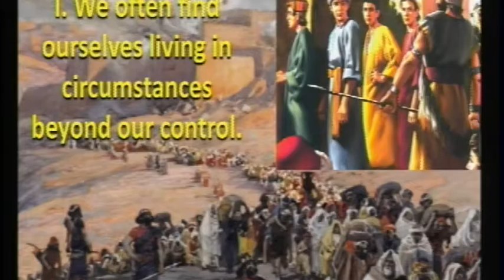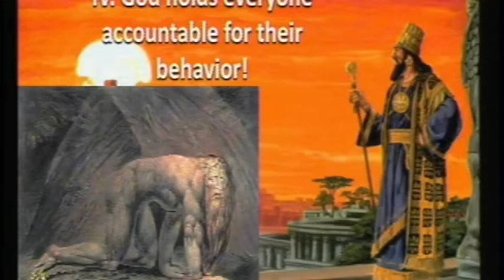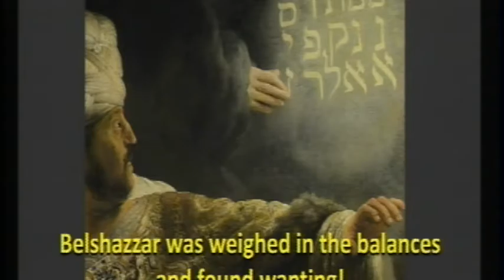In His Hands! 8-21-16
Even in the midst of dire circumstances, God has his eyes on his people.  August 21, 2016